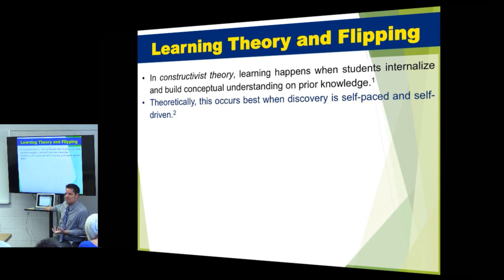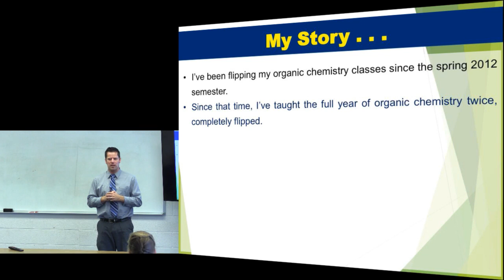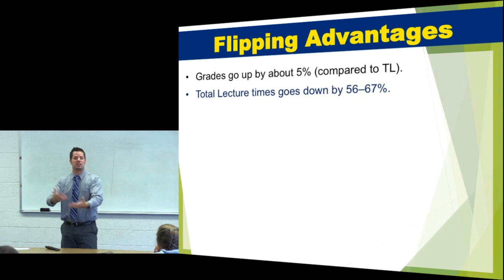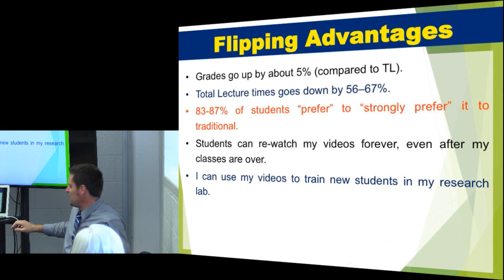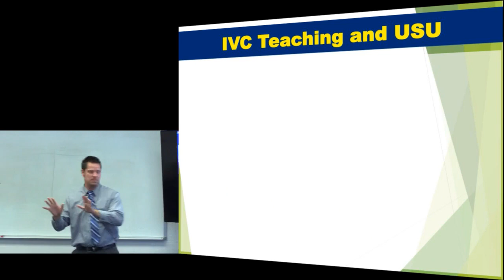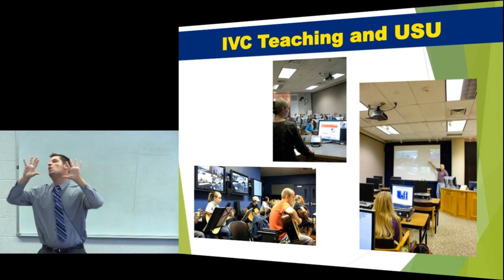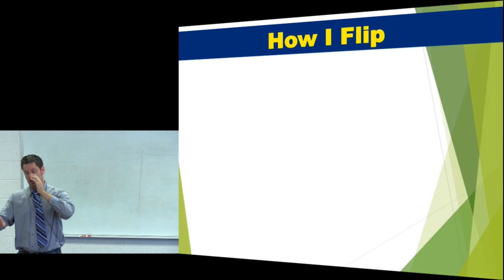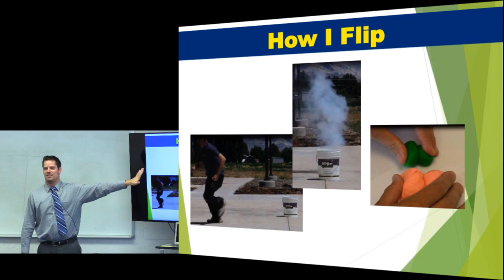ETE Conf 2016 | Flipping Chemistry at a Distance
ETE Conference 2016

Featuring,
Michael Christiansen

In flipped classrooms, lecture is pushed outside of class through online videos, freeing up in-class time for higher-learning activities. Despite a growing literature focus on flipped learning over the past five years, little attention has been paid to flipping classes that are simultaneously broadcast to multiple geographic sites. In these settings, the perceived divide between instructors and distance students is greater, adding another variable to the unique dynamic of flipped learning. In this talk, I’ll share experiences from three years of flipping broadcast courses, as well as strategies for shrinking the perceived instructor/distance-student divide.